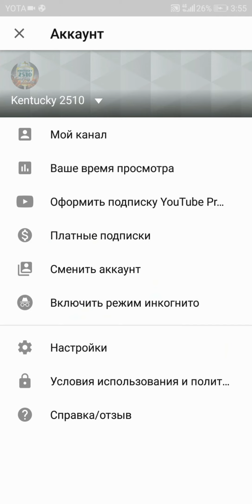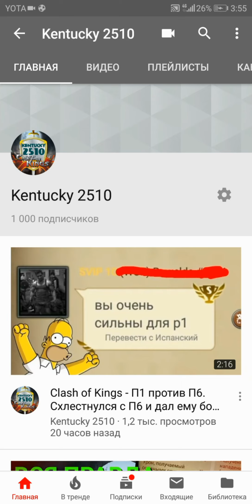Clash of Kings - Зарядка драконьего стекла. Новый способ повысить проценты. Секреты Clash of Kings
Приветствую вас, уважаемые леди и лорды, на своем канале о Clash of Kings! В этом видео я рассказываю о новой системе драконьих стекол - зарядке. Она позволяет повысить атрибуты драконьего стекла и сделать его ещё сильнее!
Полезные ролики о Clash of Kings 👇
Возникли вопросы о Clash of Kings?
▶ Сообщество Clash of Kings

Общение 💬
● Беседа о Clash of Kings в ВК